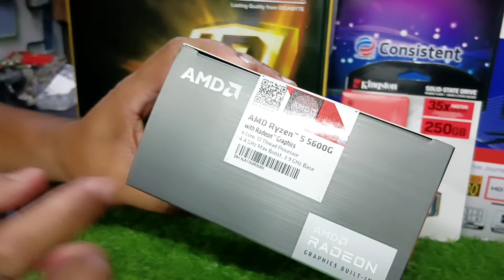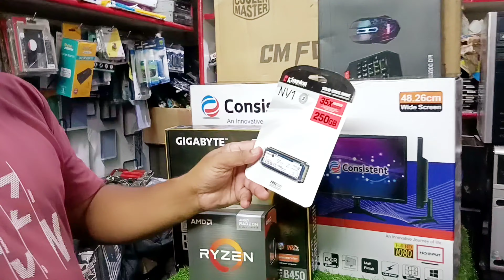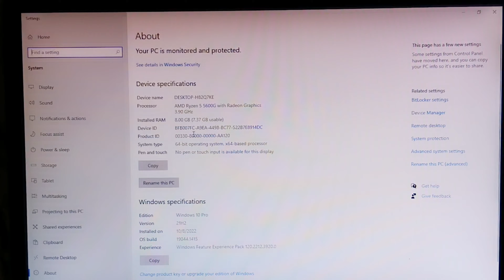Ryzen 5 5600G Gaming setup under 40,000 l Home delivery at Bamangachi l Customer review l tech2tech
Here,s the configuration :
 1) Gigabyte b450m ds3h Motherboard
 2) Ryzen 5 5600g Proccesser
 3) Adata XPG 8gb Gaming ram
 4) Kingston 256gb NVME ssd
 5) Coolermaster Cabinet
 6) Gigabyte 450w bronze series power supply
 7) 20 inch hd led with hdmi port
 8) Frontech RGB Combo Keyboard & Mouse
 9 ) Ups
 10 )  Computer Table Extra Chargable**

Location - Guma , North 24 pgs, pin - 743704, 2 minutes walking distance from guma railway station.
our another outlet - Ashokenagar, Bangaon, sanhati

Be a part of our ExIndia Family you can Join our Whatsapp group. link given below